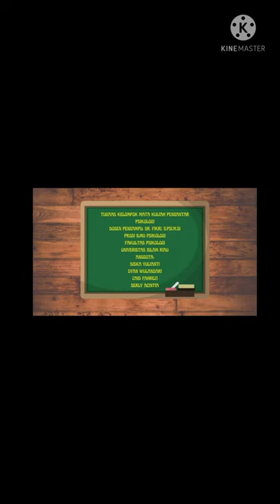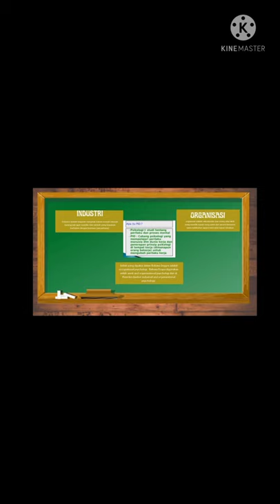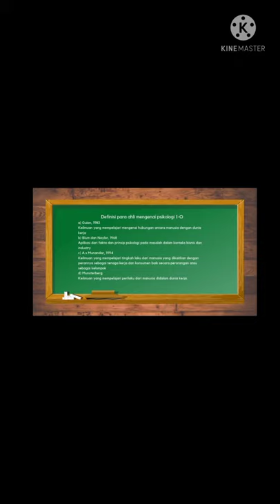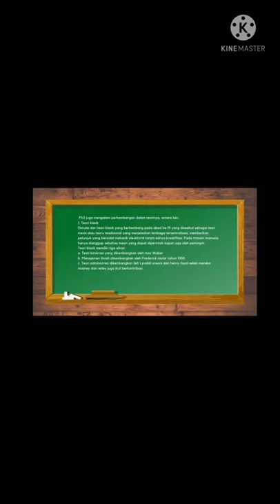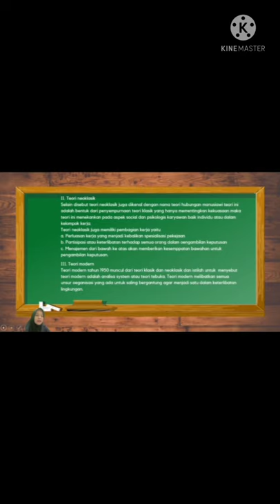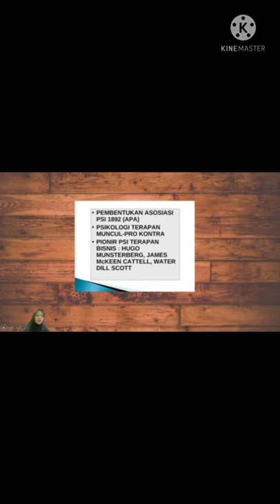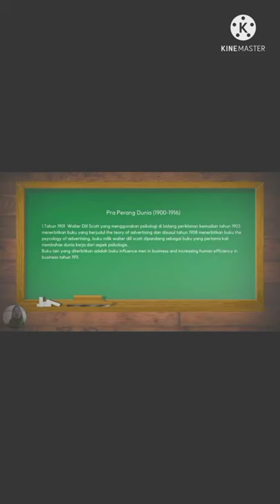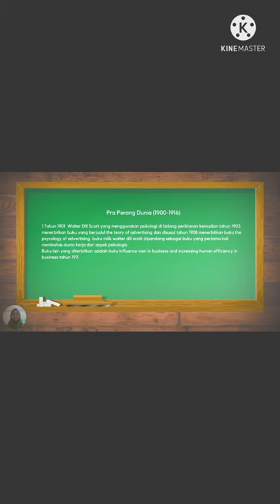PSIKOLOGI INDUSTRI DAN ORGANISASI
VIDEO ini menjelaskan tentang psikologi industri. pada video ini menjelaskan pengertian psikologi industri dan organisasi, sejarah perkembangan psikologi industri dan organisasi, ruang lingkup psikologi industri dan organisasi serta tokoh yang membentuk Psikologi Industri dan organisasi